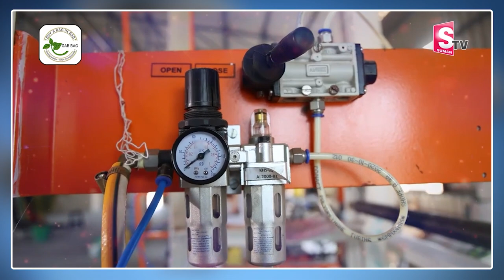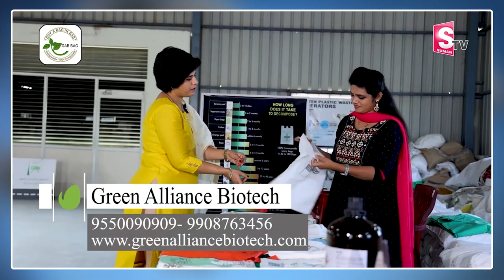Biodegradable Bag & Compostable Bags || Green Alliance Biotech || Money Management || Money Wallet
Watch ►Biodegradable Bag & Compostable Bags || Green Alliance Biotech || Money Management || Money Wallet